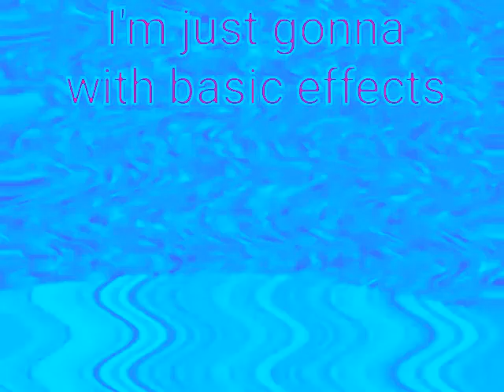Klasky Csupo Alight Motion Movie Studio 9.0 Effects in Heat Overload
Created with Sony Vegas Pro 10.0e (Build 738) 64-bit.